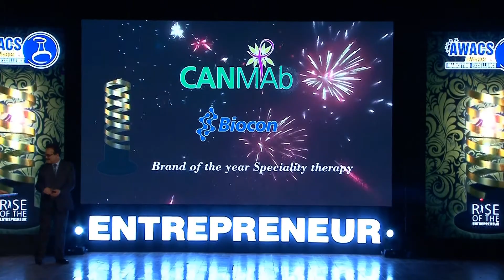AWACS AWARDS 2015 Speciality Award BRAND OF THE YEAR CANMAB